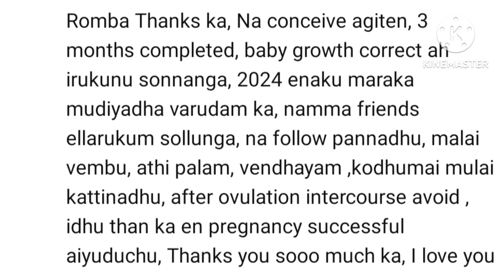Happy News 2024 வந்தாச்சு, நம்ம Friends conceive ஆகிட்டாங்க, என்ன டிப்ஸ் பின் பற்றினாங்க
Here, described about, Happy News 2024 வந்தாச்சு, நம்ம Friends conceive ஆகிட்டாங்க, என்ன டிப்ஸ் பின் பற்றினாங்க.